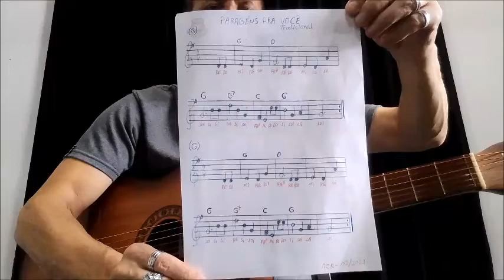Parabéns Prá Você (G) Violão 23 02 2023 3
Parabéns Prá Você (G) Violão,  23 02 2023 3, gravado na Brasilândia - São Paulo/SP. Abraços. Ailton Rios.